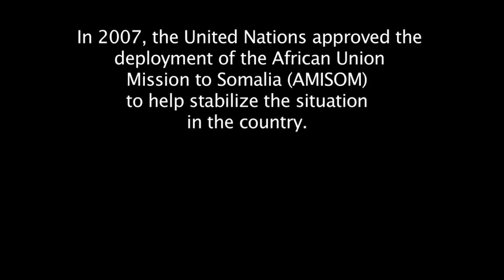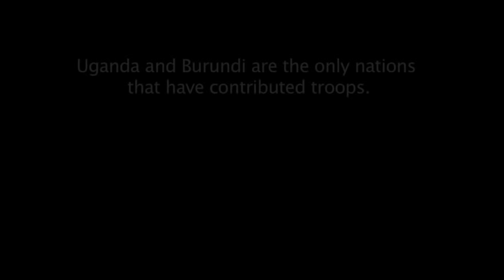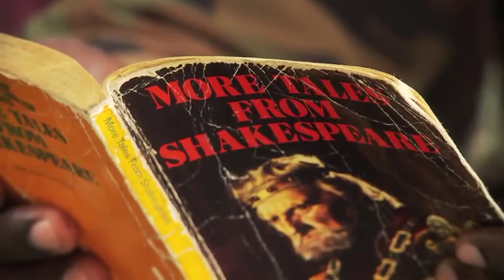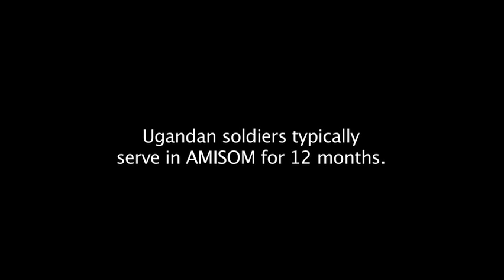Soldiers' Stories (IRIN FILMS)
Soldier Stories follows two Ugandan soldiers - a female gunner and a male nurse - serving in the African Union Mission to Somalia (AMISOM) at a critical stage in the battle for Mogadishu, between Al-Shabab militants and the internationally recognized Transitional Federal Government. From their training in Uganda to deployment in the shattered city in July 2011, Roselyn Namutebi and Otto Moses share their thoughts and fears on the frontline of one of the world's most intractable crises.